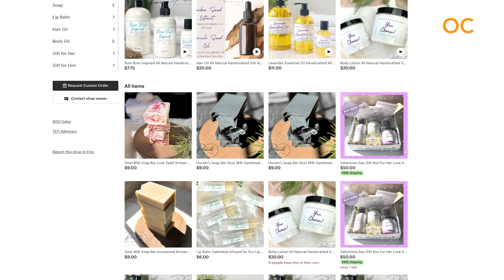It's Love and War, but Mostly Love with Francine Brokaw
Entertainment Correspondent Francine Brokaw takes us from Disney love with Carl and Ellie from the movie Up to self love with Prescott Bath Boutique - prescottbathboutique.com  - use code "GDOC20" to get 20% off through February.

Just want to stay in and binge something? We have TV, movies and books for you, too.